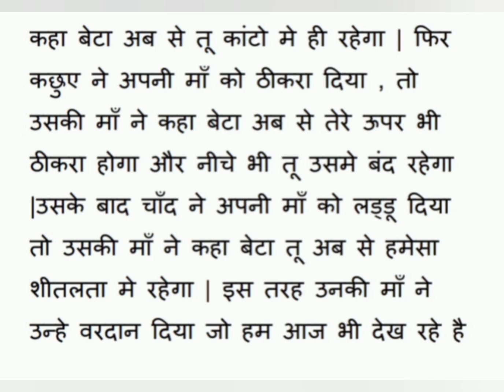कहानी - चार भाईयो की !